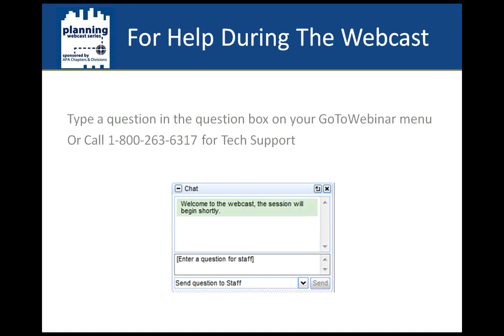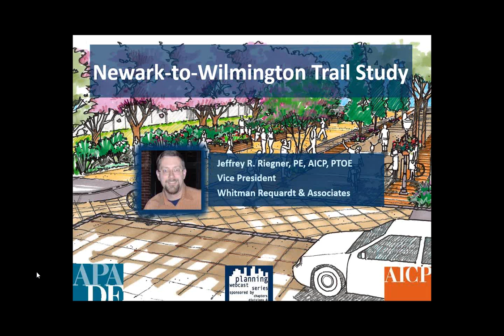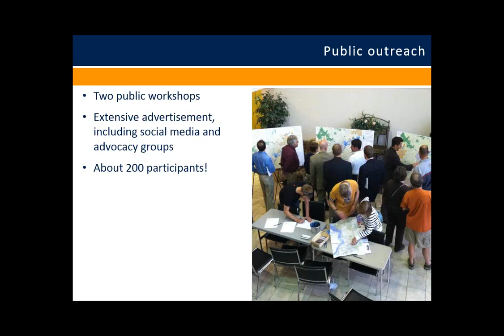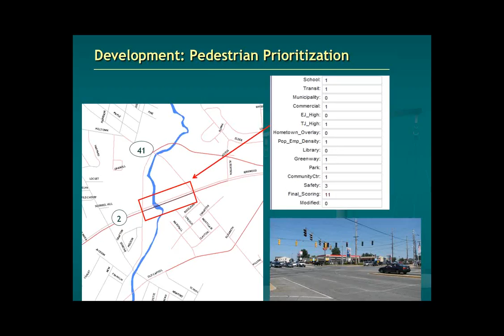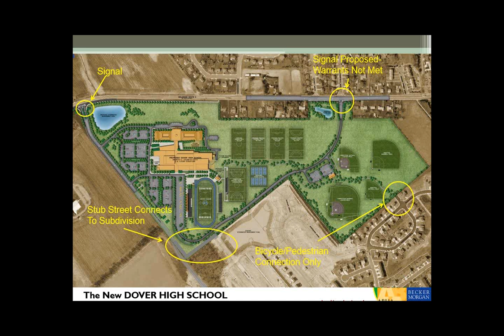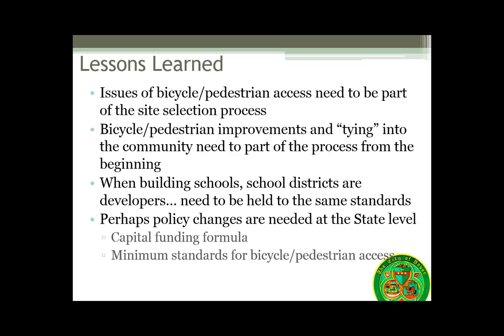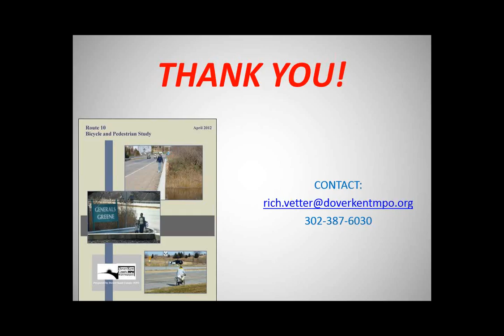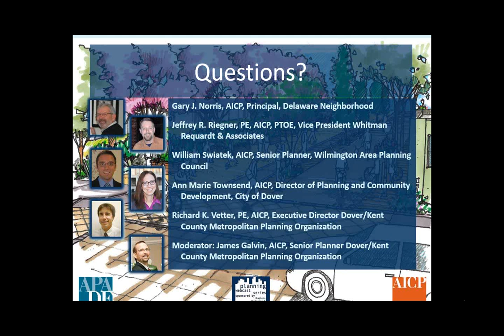Promoting Active Communities Through Pedestrian and Bicycle Planning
Delaware Chapter

Description:
Providing safe, functional and attractive bicycle and pedestrian facilities has always been an essential task for the planners in any community.  However, for many reasons, including rising fuel costs, an aging population and a growing obesity epidemic, this task is now more important than ever.  In this panel presentation, professional planners will address the challenges and successes they have had with a wide range of projects, including the creation of an urban river walk, the development of a regional bicycle plan, addressing the active transportation needs of a suburban high school, and planning for a mixed-use trail connecting two municipalities.  Speakers will include Gary Norris, AICP, a municipal planner for many years and now Principal of Delaware Neighborhood, Rich Vetter, PE, AICP, Executive Director of the Dover/Kent County Metropolitan Planning Organization, Ann Marie Townshend, AICP, the Director of Planning and Community Development for the City of Dover, Delaware, and Jeff Riegner, PE, AICP, PTOE, Vice-President at Whitman Requardt Associates and a national expert on active transportation.